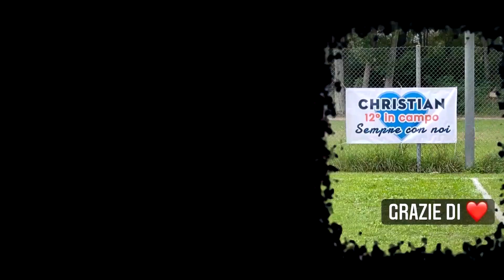12 Maggio 2024 Intitolazione e Inaugurazione Stadio Saline Senigallia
Michele  Barchiesi , Christian Durazzi , Daniele Pongetti : il campo delle Saline sarà intitolato alla memoria dei tre giovani atleti .